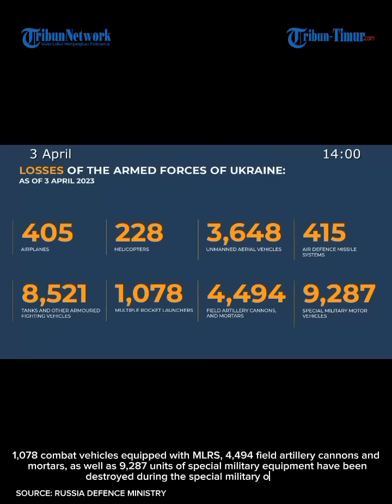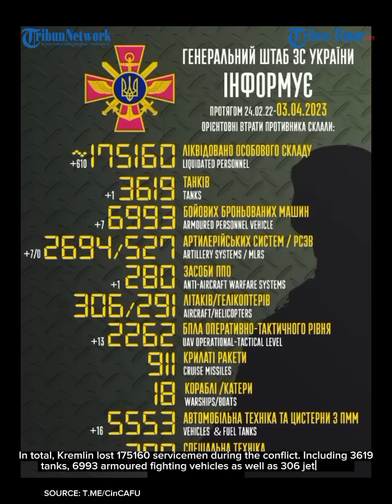🔴 Russia 220 mm thermobarric projectiles TOS-1A hit the enemy concealed in fortified positions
TRIBUN-TIMUR.COM - Hot breathing of Solntsepyok: heavy flamethrower systems continue combat missions

The Nuclear, Chemical, and Biological Troops of the Airborne Troops employ the 220 mm thermobarric projectiles to hit the enemy concealed in fortified positions and embedded trenches. In addition, heavy flamethrower crews destroy observation posts and strongholds, ammunition caches, and artillery positions.

 TOS-1A Solntsepyok system is considered one of the priority target for the enemy. In order to ensure security and prevent sabotage, the combat work of the Solntsepyok crews is covered by security teams.
(TRIBUN-TIMUR.COM)